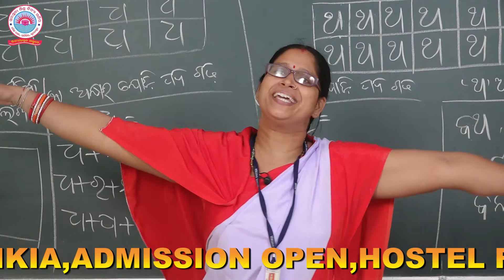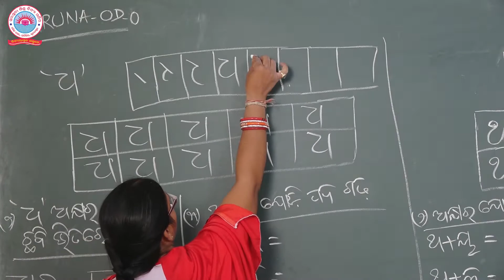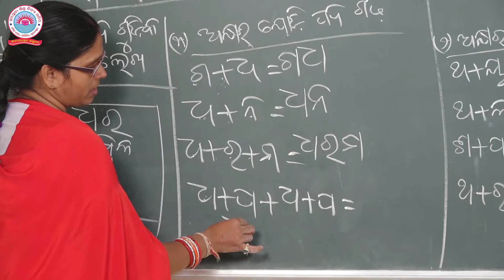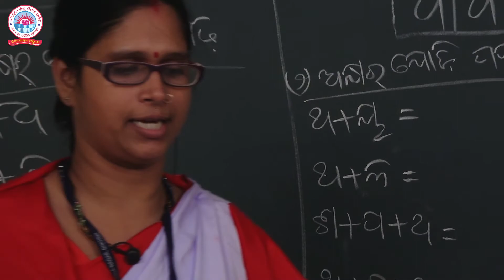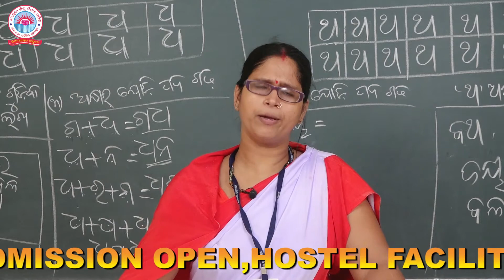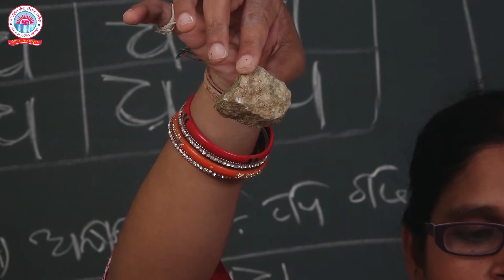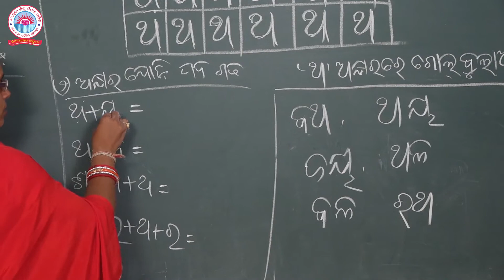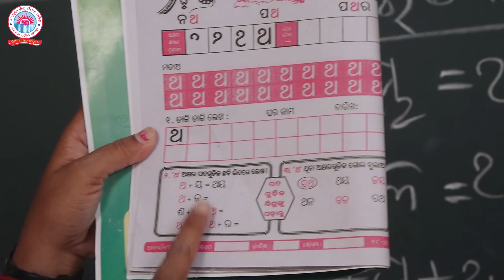CLASS ARUNA,DHA,THACODE ARUNA OD O